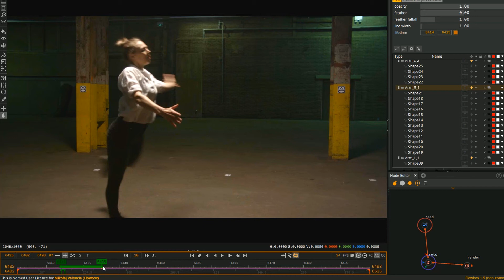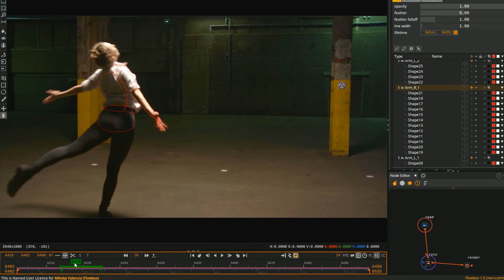Flowbox 101 - Shape Lifetime settings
It his tutorial we explain how to use and edit shape lifetime settings, which are used to enable the shape or shape folder for a limited range of frames. This is useful in organizing your roto, especially when you have many shapes on your shot.

(This feature was added in Version 1.5)